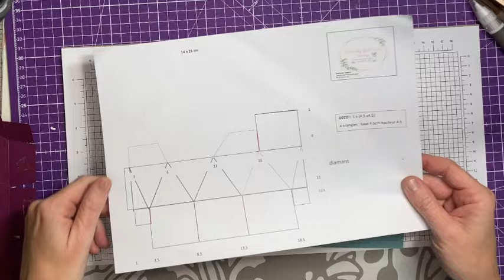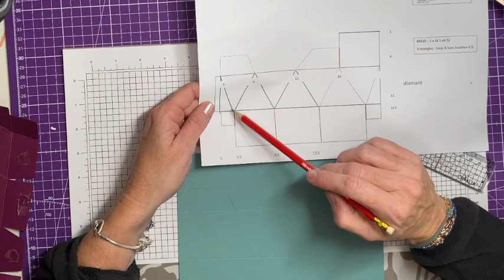Calendrier de l'avent, décoration de noël # 24 boite diamand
Aujourd'hui on va réaliser uen petite boite en forme de diamand

LIEN BOUTIQUE EN LIGNE

visitez mon facebook : sandy fait son scrap
n'hesitez pas pas laisser une petit pouce bleu